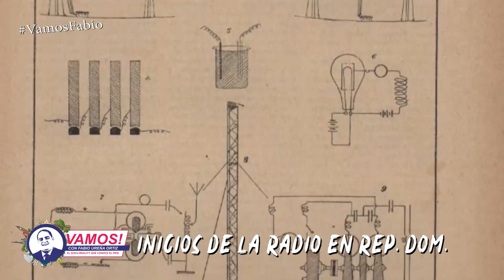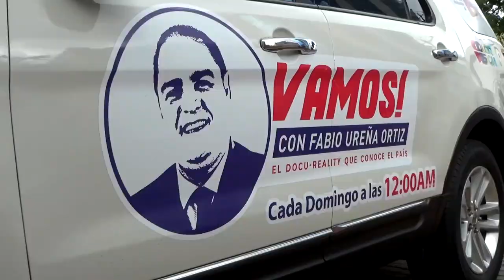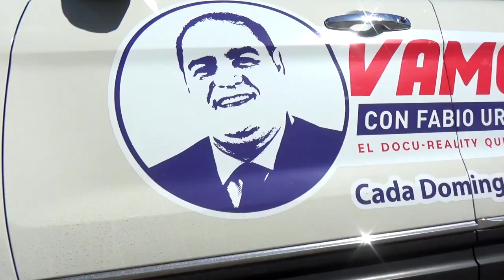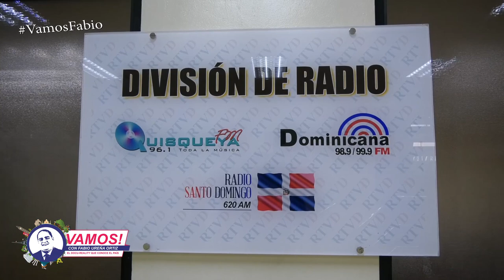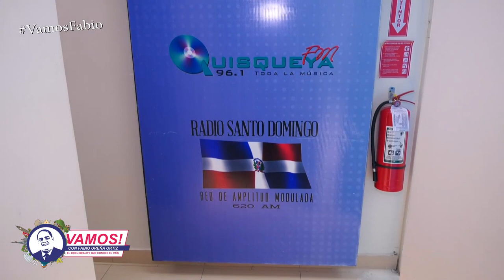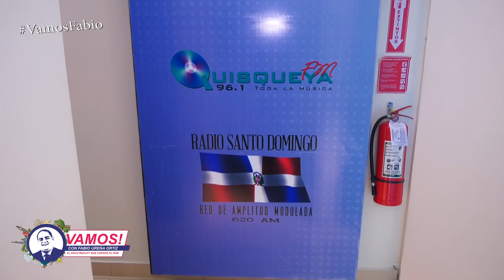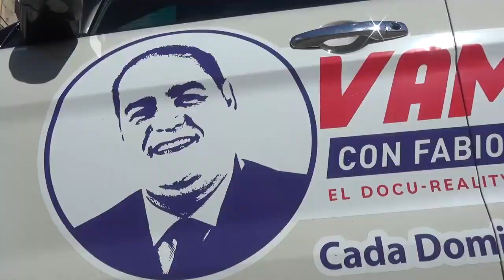Vamos! De Comunicación con Rubén Darío Aponte quien tiene más de 40 años como locutor.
El locutor Rubén Dario Aponte nos cuenta acerca de la libertad de expresión y difusión del pensamiento, además conversamos acerca de que las emisoras de Radio y los canales de Televisión deben de aportar a lo cultural, esto y mucho más en un programa educativo, cultural, artístico, político y mucho más, Vamos con Fabio Ureña Ortíz, el docureality que conoce el país, una producción de Angel Puello Televisión Group domingo a la media noche por Color Visión Canal 9, con retransmisión los miércoles a las 4:00 pm por Somos TV 56, TDN TV Canal 73 de cable Altice y también por Premium TV Canal 73 de claro, además los domingos a las 10:00 pm por Cinevision Canal 19.